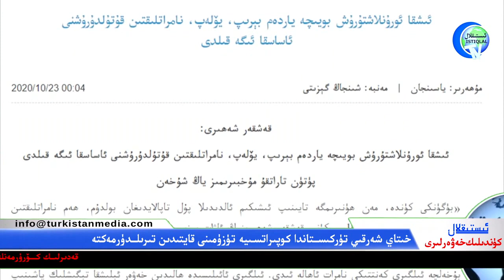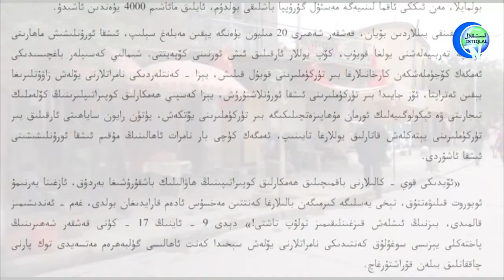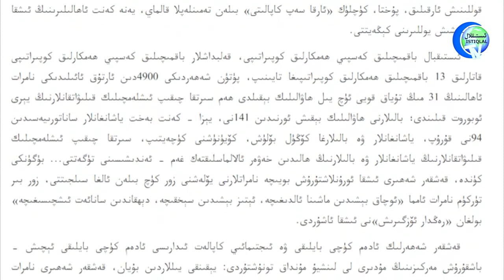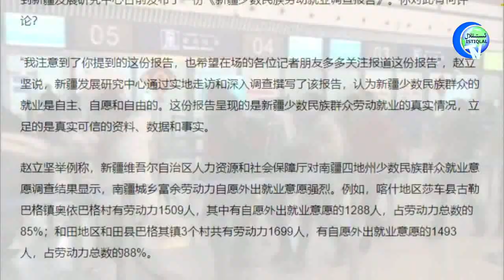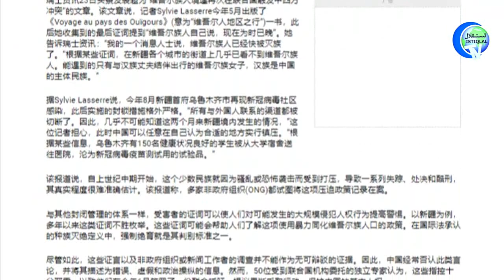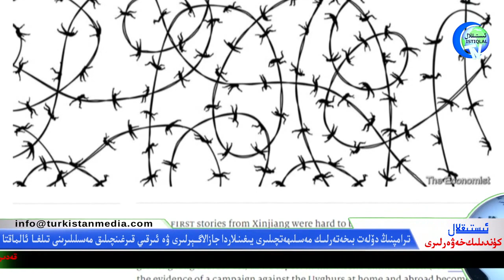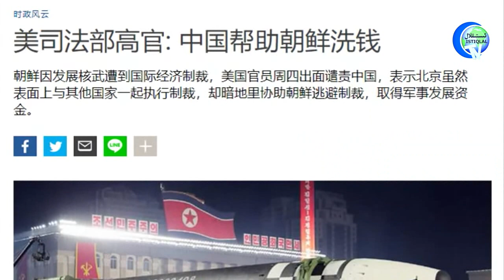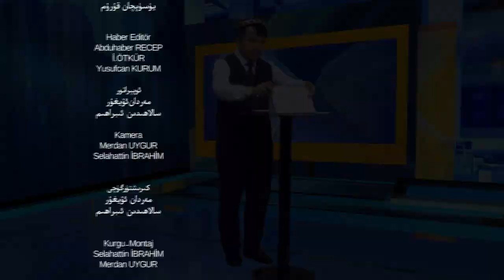ئىستىقلال كۈندىلىك خەۋەرلىرى 2020-10-24، شەرقىي تۈركىستاندا كوپىراتسىيە ئەسلىگە كەلتۈرۈلمەكتە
Istiqlal Kundilik Xewerliri 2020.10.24 / Sherqiy Türkistanda Kopiratsiye Eslige Keltürülmekte